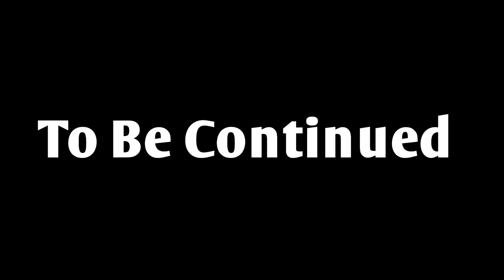Shinchan Meet Transformer Optimus Prime and Bumblebee VS Megatron [Hindi] | Part 1 | Amaan Ansari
You are Watching Amaan Ansari

🔭Mobile Tripod
📞My Phone
💻My Laptop

!!\\\|||\\\Amaan Ansari \\\|||\\\|||\!!